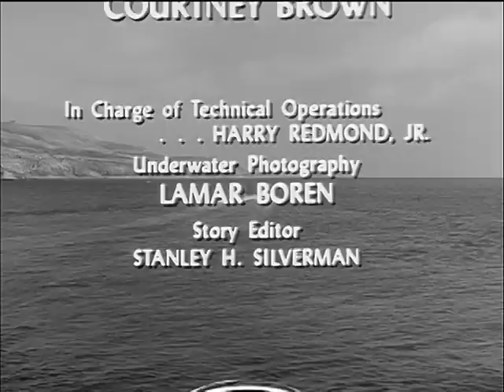Sea Hunt: Season 4, Episode 16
The Defector (22 Apr. 1961)

Mike tells an inept skin-diving pupil that there's no point in continuing his lessons.

 VTS08_1